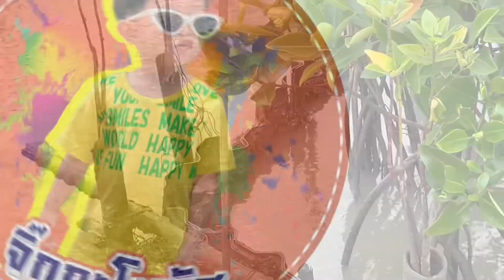โบนัส | ตามล่าหาปลาตีน ที่ชายทะเล แต่ดันเจอหนู555